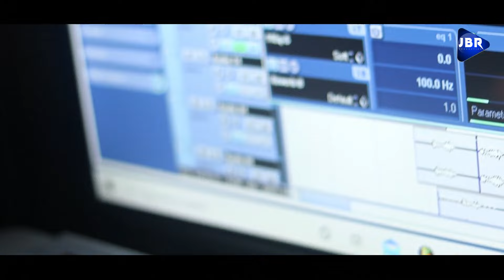New Koraputia _Song _Moye_Moye_@jbr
Singer : Raghu Bhai
Recording :  Biswanath Music Studio